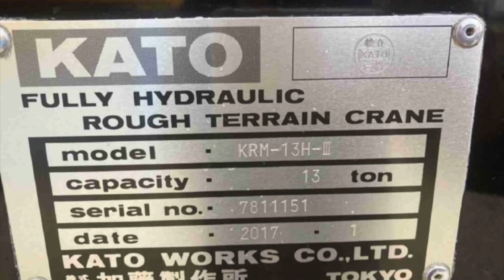KATO (13 ton) Rough Terrain Crane KRM-13H-III (2017) For sale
KATO Rough Terrain Crane
Model: KRM-13H-III (MR-130Ri)
Year: 2017. 1
S/N: 7811151

Capacity: 13 ton
Working hours: 11,344 hrs
Mileage: 55,883 kms
H outrigger
P/J